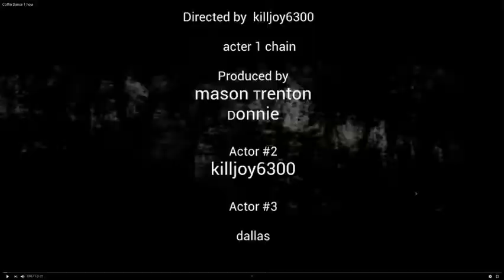payday EP6 nightclub nightmare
sorry this came out late